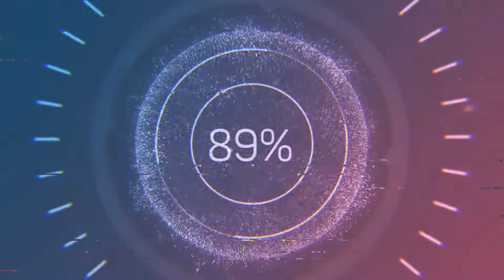TORCHLIGHT III PC GAMEPLAY MAX SETTING INDONESIA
In Torchlight III, it’s been a century since the events of Torchlight II, where the great heroes of old defeated The Dark Alchemist and sealed the Netherlord’s heart inside the Clockwork Core. The heroes brought peace to the world of Novastraia, but now the Ember Empire finds itself on the brink of collapse as it’s under threat of invasion by the Netherim and its allies. To save Novastraia, Torchlight III players will need to gather their wits and brave the frontier in search of fame, glory and new adventures to become the legends the world needs them to be.

Minimum:

    OS: Windows 7, 8.1, 10 (64-Bit)
    Processor: Quad-Core Intel or AMD Processor, 2.5 Ghz or Faster
    Memory: 4 GB RAM
    Graphics: NVIDIA GeForce 470 GTX or AMD Radeon 6870 HD Series Card
    or Higher